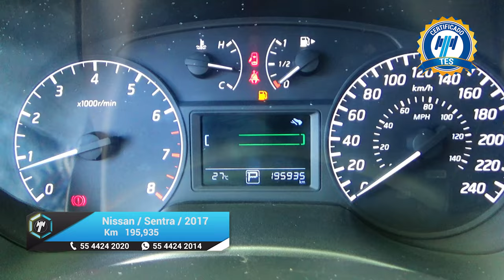Nissan / Sentra / 2017 - 16325